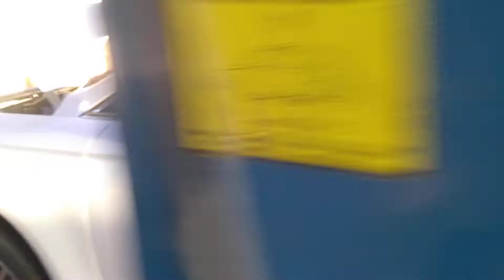Fusion Titanium turbo 2016 com difusor de escapamento... Capanema produções Cascavel PR45998062347